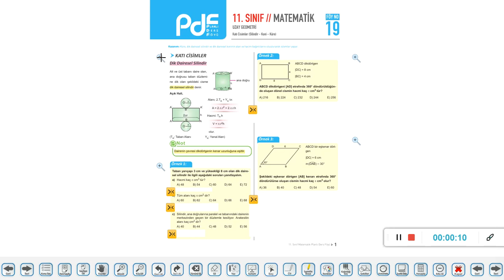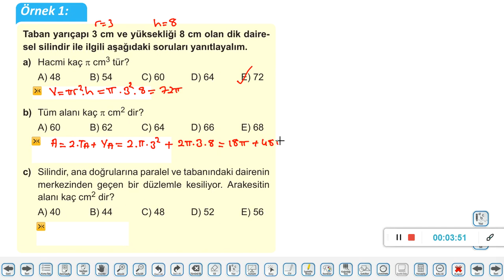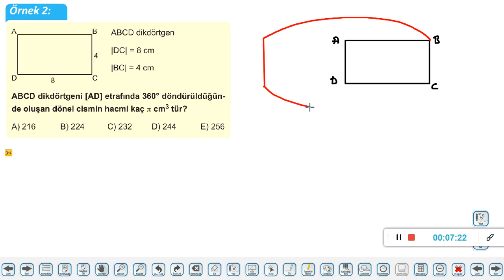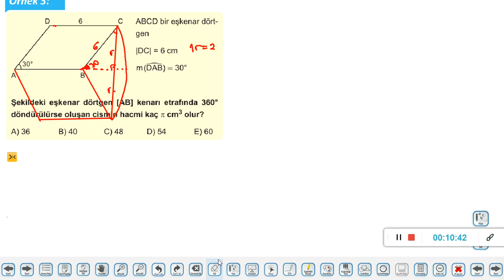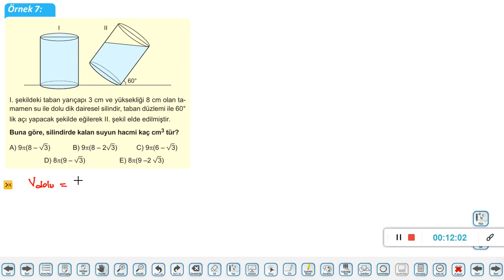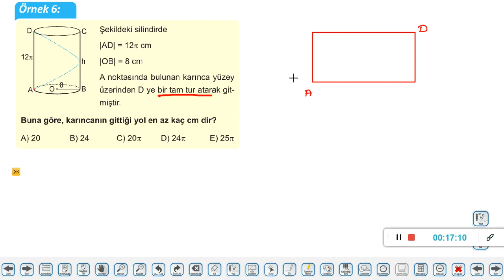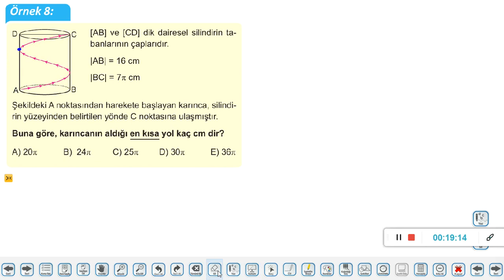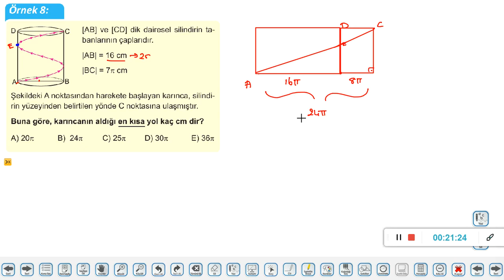11 SINIF MATEMATİK 19 FÖY KATI CİSİMLER 1